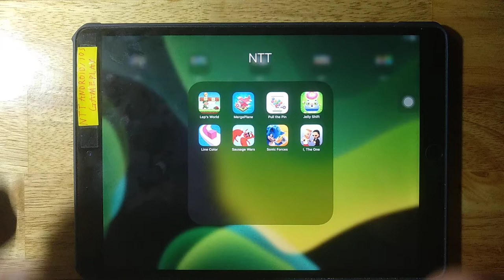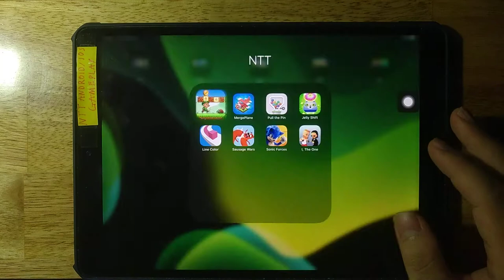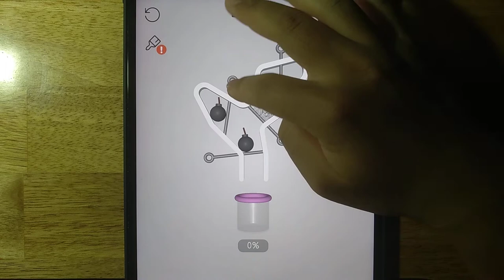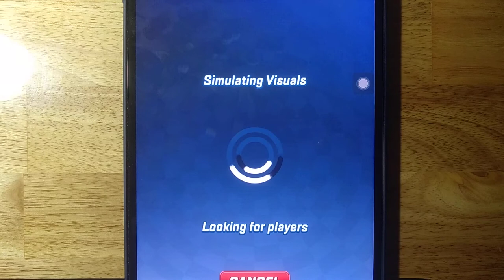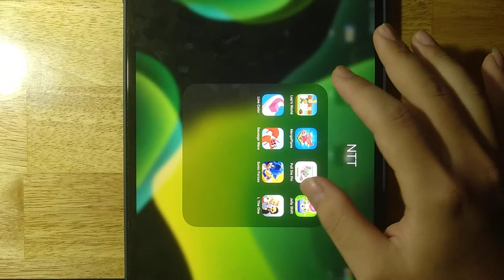Lep's World, Merge Plane, Pull the Pin, Jelly Shift, Line Color, Sausage Wars, Sonic Forces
Lep's World, Merge Plane, Pull the Pin, Jelly Shift, Line Color, Sausage Wars, Sonic Forces, I The One

Android GamePlay
iOS GamePlay
iPad GamePlay
GamePlay Walkthrough